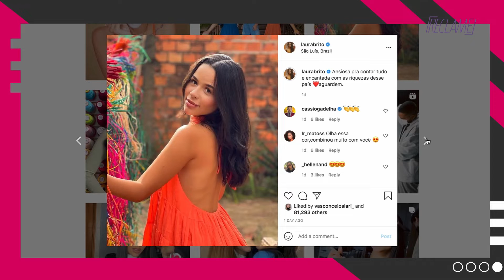Laura Brito traz dicas de engajamento para você bombar no Instagram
Convidamos a influencer Laura Brito para compartilhar algumas dicas de engajamento imperdíveis. Afinal, nada como seguir os conselhos de quem entende melhor do assunto, né?

A Laura começou seu canal no YouTube em 2013 e hoje, ela já ultrapassa os 4 milhões de seguidores na plataforma e mais de 5 milhões no Instagram, cativando seus seguidores com conteúdos incríveis de beleza, maquiagem, moda e estilo.

Quer saber as dicas que ela trouxe para gente? Então dá o play!